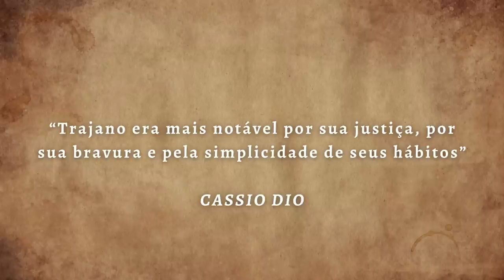TRAJANO - O Imperador que levou ROMA ao seu Auge | Os Cinco Bons Imperadores #2 (98-117 d.C.)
Neste segundo vídeo da nossa série dos Cinco Bons Imperadores veremos mais sobre a história de Trajano, o imperador que foi oficialmente declarado pelo Senado como sendo o melhor imperador que Roma já teve.

0:00 Introdução
0:25 SUCESSOR DE NERVA
2:40 INÍCIO DE GOVERNO
4:21 A MAIOR EXPANSÃO MILITAR DA HISTÓRIA DE ROMA
6:27 PROJETOS DE CONSTRUÇÃO
8:26 MORTE E SUCESSÃO
+Saiba mais sobre o Império Romano através de grandes obras
📚 SPQR - Uma história da Roma antiga, Mary Beard
📚 Em nome de Roma: Os conquistadores que formaram o império romano
📚 Roma antiga: de Rômulo a Justiniano
📚 Box – Os Senhores de Roma
📚 Outros livros sobre História Antiga